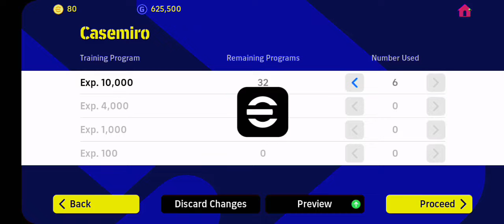95 Rated Casemiro Max Training Tutorial in eFootball 2023 Mobile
How To Train 95 Rated Casemiro in eFootball 2023 Mobile

how to train player efootball 2022

how to train football player malayalam

how to train players in efootball 22 mobile

how to train players in efootball 2022 malayalam

how to train players in efootball 2022 properly

how to train players in efootball 2022 new update

efootball players training

efootball player training mobile